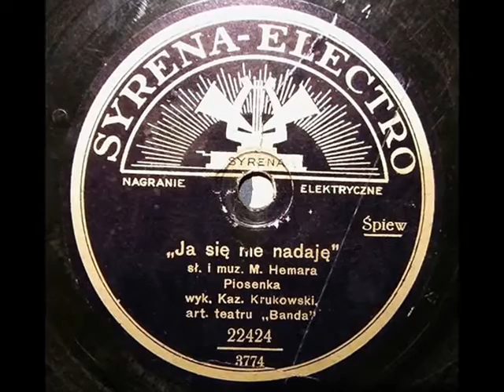Kazimierz Krukowski (Lopek)-Ja się nie nadaję-1932!